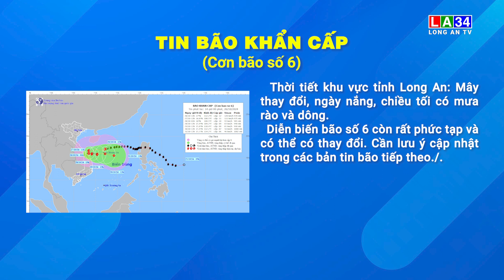TIN BÃO KHẨN CẤP CƠN BÃO SỐ 6 14H 26/10